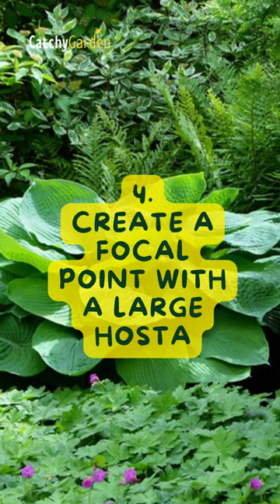6 Greatest Purple Perennials That Deserve A Spot In Your Garden 🌱🍃 //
6 Greatest Purple Perennials That Deserve A Spot In Your Garden 🌱🍃 //
All images and videos are the rights of the authors. I just collected it to be useful as a reference for the audience. All Credit to Owners Creations

garden trends, oklahoma gardening, garden crossings, garden media, gardening with creekside